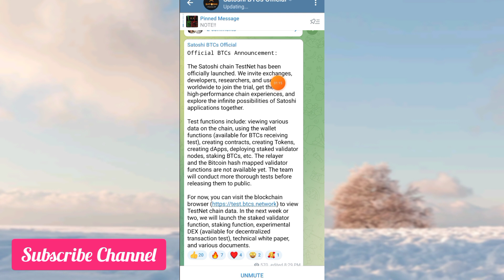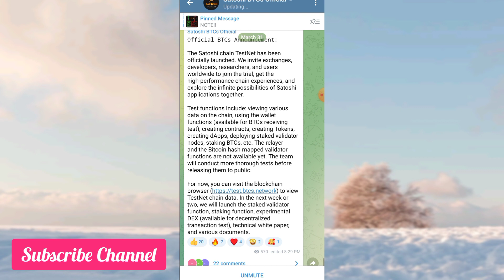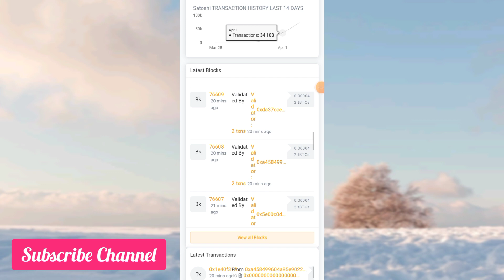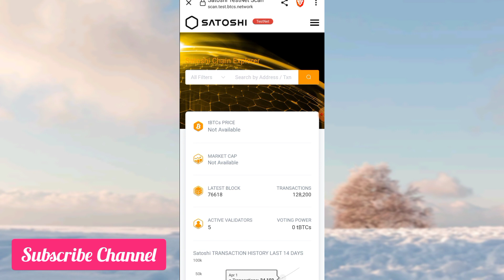Satoshi BTCs Mining App Latest Awesome Updates || Satoshi Blockchain Coming || 1 BTCs = 100$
1st Registration account on Website than install app and login your account and complete kyc

Hello Friends :
                      In this video i have tell you the latest updates on Satoshi BTCs mobile mining app that its own Blockchain is coming soon

For more latest mobile mining apps updates

{{ Important Videos }}

Buy or sell any currency at your on research

        (( Related search Terms )):

Satoshi BTCs latest updates
Satoshi BTCs mobile mining app
Satoshi BTCs mining app hindi urdu
Satoshi BTCs mining app withdrawal
Satoshi BTCs mining price prediction
Satoshi BTCs hindi urdu latest
best mobile mining apps 2022
Latest best mobile mining app 2022
Trust wallet
Tron link pro wallet
Tron wallet
Tron based mobile mining apps
Hindi urdu mobile mining apps
Mobile mining apps latest update in hindi urdu
Sky crypto